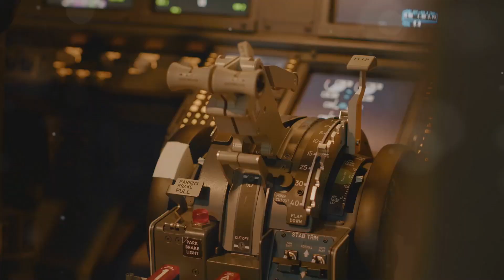The Bermuda Triangle: Unsolved Mysteries & Scientific Theories 🌍🔺⚓🚀🛳🚢😜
Explore the enigmatic Bermuda Triangle, a region steeped in maritime mysteries and unexplained disappearances. This comprehensive video delves into the intriguing phenomena surrounding the notorious Triangle, from the disappearance of Flight Nineteen in 1945 to the vanishing of the USS Cyclops in 1918. We investigate the natural phenomena specific to the Bermuda Triangle, such as rogue waves, methane hydrates, and magnetic anomalies, which have posed dangers to maritime navigation. Our exploration extends beyond the supernatural theories, providing scientific explanations grounded in the latest oceanographic research. Whether you're captivated by naval mysteries or interested in scientific studies, this video offers a balanced perspective on the various theories and ongoing research efforts aimed at unraveling the true nature of the Bermuda Triangle. Join us as we separate myths from facts and gain modern insights into one of the ocean's most baffling puzzles.
OUTLINE:
00:00:00
The Enduring Enigma of the Bermuda Triangle

00:00:54
Flight 19's Ill-Fated Mission

00:01:50
A Naval Mystery Endures

00:02:42
Nature's Fury Unleashed

00:03:34
The Deep-Sea Threat to Seafaring Vessels

00:04:22
Disrupting Navigation and Communication

00:05:14
A Recipe for Disaster at Sea

00:06:02
From Alien Abductions to Underwater Cities

00:06:49
Shifting Away from the Supernatural

00:07:46
Ongoing Research and the Quest for Definitive Answers

00:08:32
The Bermuda Triangle - An Enduring Mystery